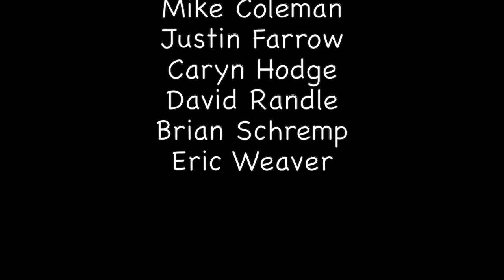Sandbar Tasting Lunch Tomato Crudo Ed Chiles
Pine Avenue Garden Tour and Sandbar Tasting Lunch First Course